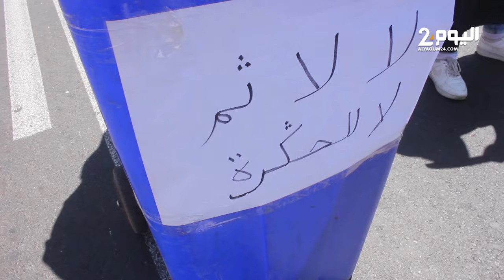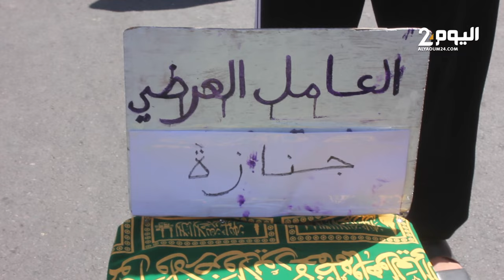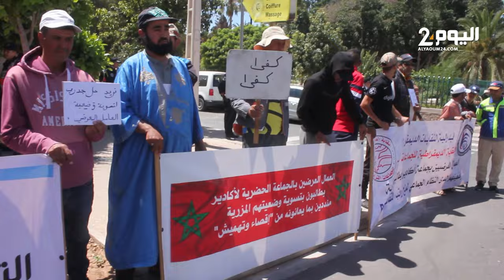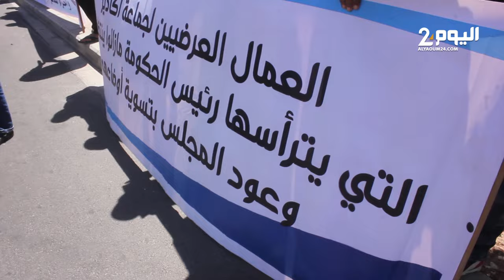وجهو رسائل لأخنوش .. العمـال العرضيون بجماعة اكادير يحتجـون بواسطـة نعش للتنديد بأوضاعهم المزرية